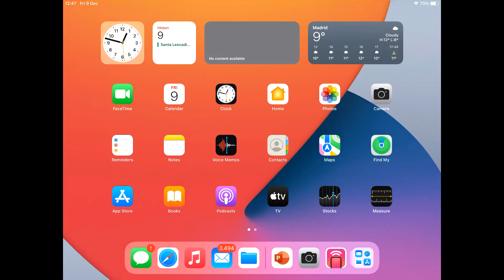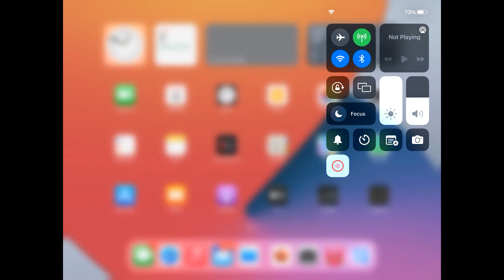Spin the wheel - Drinking games - Drinking game with friends - Drink Roulette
SPIN THE WHEEL - DRINKING GAME

Drinking Game for group - Drinking game Friends - funny new year games - Games to play on zoom - Party Games - Office party

If you are planning to organize a memorable party or just want to spend some fun moments with your friends, look no further this is your drinking game "DRINK WHEEL" it is a very fun and unique way to play in a group.

The goal is for all players to try to figure out the phrase as quickly as possible. The letters will be revealed one by one automatically.

The first player to figure out the correct phrase must spin the wheel.

All players must have a full glass of drink in front of them and must follow the instructions that come up on the wheel.

There are 9 instructions that may come up when spinning the wheel:

Never have I ever, pick someone to drink, person to your left drinks, person to your right drinks, girls drink, boys drink, sing a song and drink, everyone drinks and everyone drinks & play again.